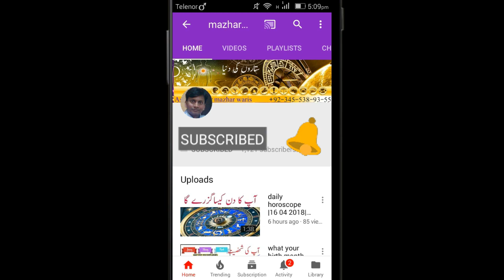Aries March Monthly Horoscope 2019|Aries March 2019 Forecast In urdu dr mazhar waris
Aries Horoscope | March Monthly Horoscopes 2019 In urdu | dr mazhar waris

horoscope
forecast
predictions
dr mazhar waris
mazhar waris
astrology Aries 2019
monthly Aries
Aries March 2019 Horoscope
Aries forecast March 2019
Aries prediction March 2019
Aries March forecast
Aries tarot
Aries March

Dr.mazhar waris is famous Astrologer in Pakistan. He has 17 years of experince in Astrology, Numberology and Ramal. He is known for his politcial predictions which came true. He predicted General Pervaiz Mushraf Down Fall, Nawaz Sharif Down Fall and Imran Khan became Primisnister of Pakistan. He is Astrologer who predicted that Imran Khan is became priminister of Pakistan Although every astrologer of Pakistan predicted that Imran khan not became Priminister of Pakistan. He also predictied that co-relation Government of Pakistan Therek e insaf and also forms Co-Relation Government in Pujab. He also wrote many Articles and appear in TV Channels. He also write column in Daily Dunya Newspaper “your daily Horoscope”. He received a Benazir Bhutto Shaheed Award for his devotion to Astrology and Psychology. He is also author of one Book name as “Dengue is Curable”. His credible work is work on Amitab bchan Horoscope which is corrected by him and Amita bchan Kundli which is wrong.

Facebook.com/drmazhar.waris.
You can watch my videos also given link in below.

astrology prediction 2018 || Horocope 2018 Pakistan by dr mazhar waris

اگر عمران خان نے 18اگست کو حلف اٹھایا تو ان کے ساتھ کیا ہوگا۔ماہر علم نجوم ڈاکٹر مظہروارث

عمران خان اور ان کی حکومت کے لیے خطرات علم نجوم کی روشنی میں اور بچنے کا راستہ منجم ڈاکٹرمظیروارث

WHO WILL WIN ELECTION 2018 PAKISTANالیکشن 2018 علم نجوم کی روشنی میں کون سی جماعت حکومت بنا سکتی ہے

Star K Hisab Se Konsa Pather Ap K Liye Behtar He || Astrology || ilm e najoom dr mazhar waris

Ap ki Birthday k lahaz say kon sa Pathar match krta ha by dr mazhar waris